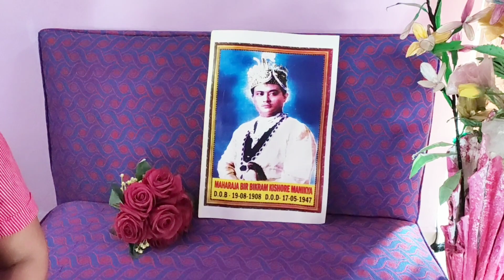113th Birth anniversary of Bubagra Bir Bikram | Agartala Tripura